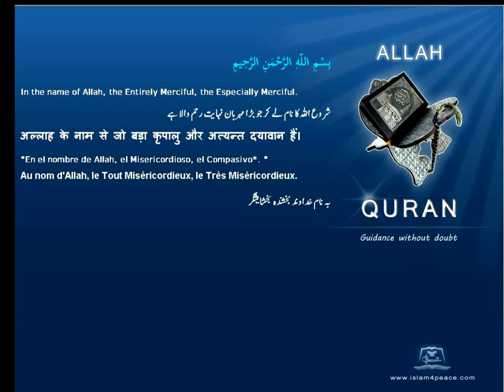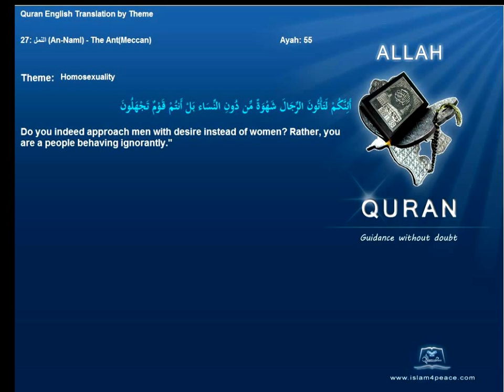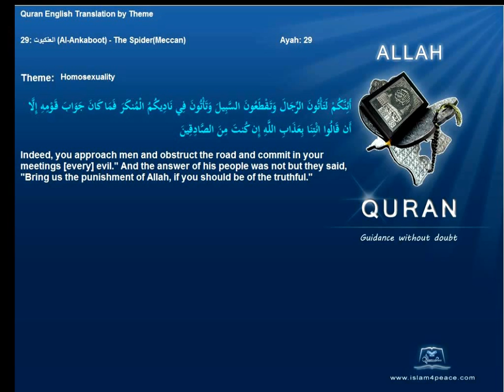Quran By Theme Topic Homosexuality English Arabic Islam4Peace com VOL0812ENAR